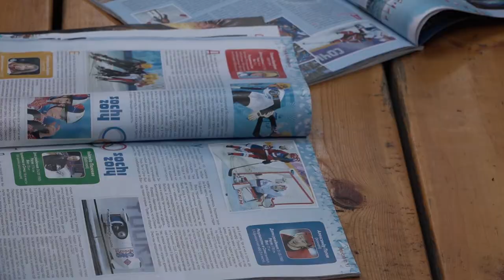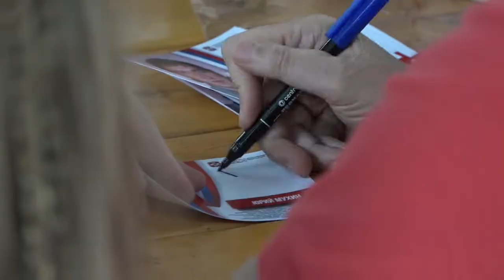Всероссийский олимпийский день